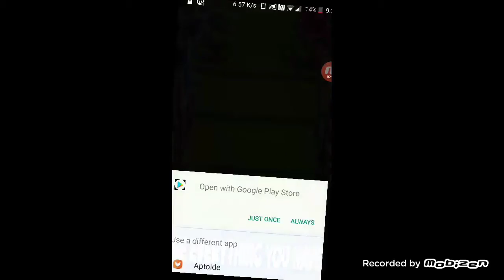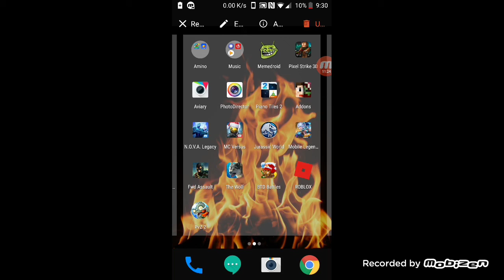NOOB THAT CANT BEAT STEREO MADNESS GOES 200+ ATTEMPTS ON GEO DASH SUB ZERO | Geometry Dash Sub Zero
I suck at this. Can we get 2 likes for effort?

Geometry Dash is back with a brand new adventure!

Jump in, brace yourself, and get ready for a real challenge! This won't be easy...

Game Features
• Rhythm-based Action Platforming!
• Three unique levels with amazing music from MDK, Bossfight and Boom Kitty!
• Unlock unique SubZero icons to customize your character!
• Use practice mode to sharpen your skills!
• Challenge yourself with the near impossible!

Approved by RubRub \ (•◡•) /